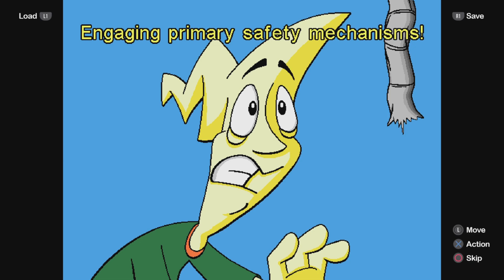Pajama Sam 2: Thunder and Lightning Aren't so Frightening All Trophy Pops